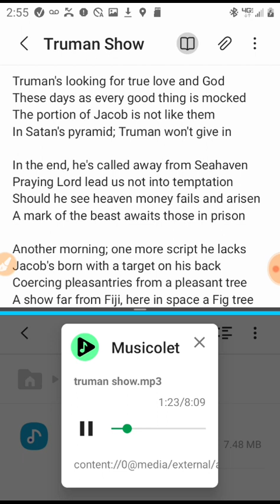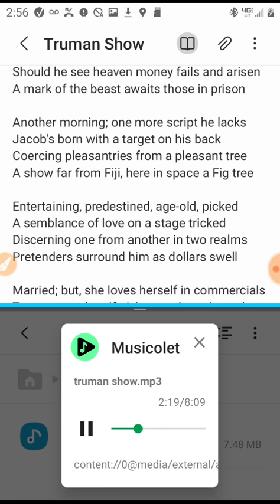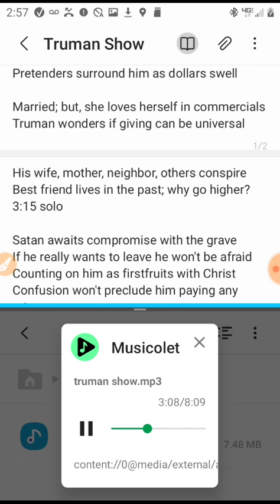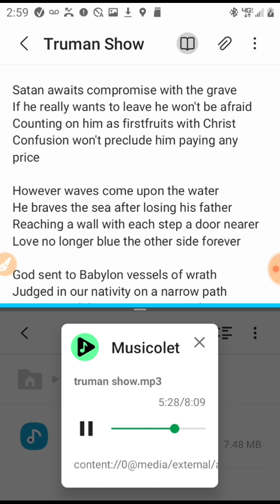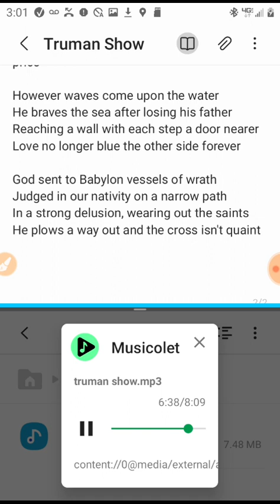"Truman Show" song